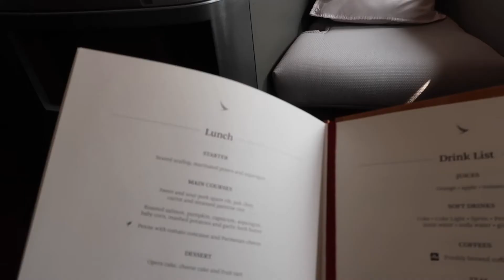Upgraded to FIRST CLASS on Cathay Pacific! [Vlog 76]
Upgraded to first class on Cathay Pacific from Manila to Hong Kong!

Camera: Canon PowerShot GX7 Mark II
Tripod: Joby GorillaPod